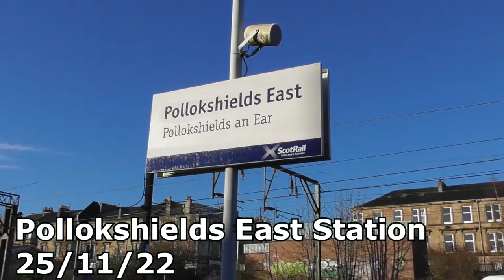Pollokshields East Station 25/11/22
Pollokshields East Station is a station located on Scotrail's Glasgow Suburban Rail network; with only Scotrail services calling here

The station itself is located on the line between  Glasgow Central (High Level) and  Newton/Neilston via the Cathcart loop

Services at the time of filming were all operated using Class 318, Class 320, 380 and Class 385 Electric Multiple Units: the Class 318 and Class 320's are on the cards to be withdrawn from service soon, with a new contract being up for tender to build brand new trains for the Glasgow Suburban Network whilst this was being filmed: